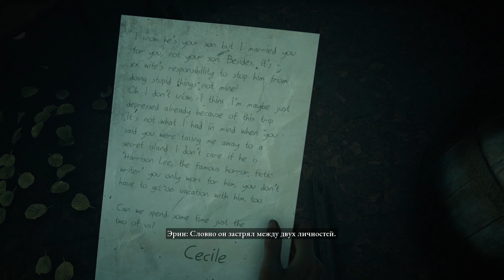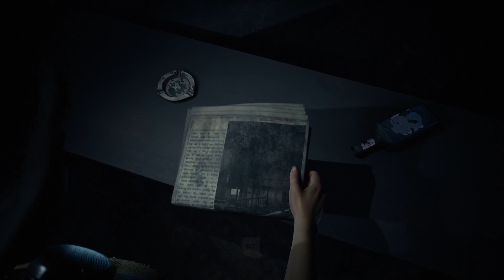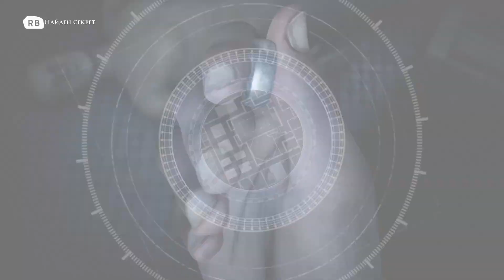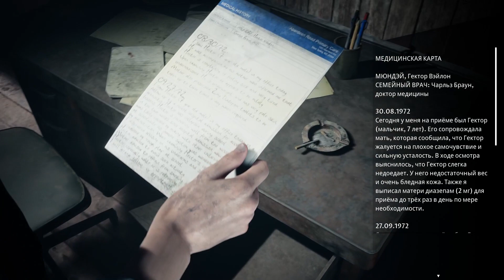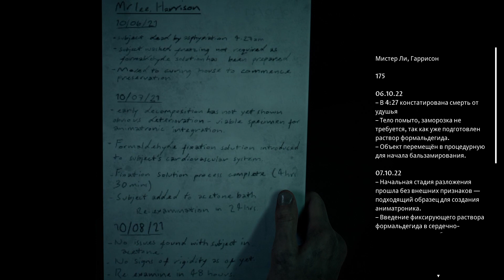The Dark Pictures Anthology The Devil in Me #9 (Лабиринт, Бассейн, Утёс)